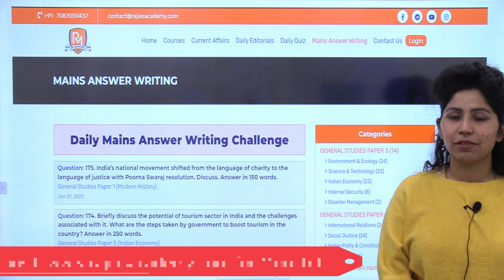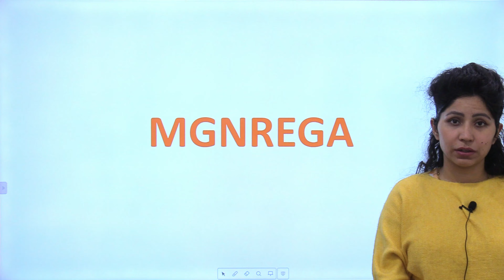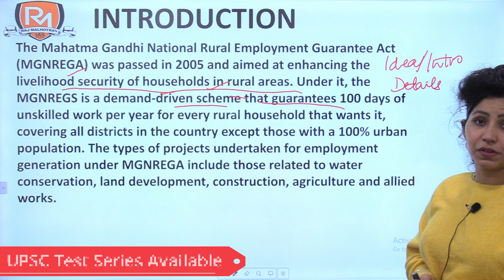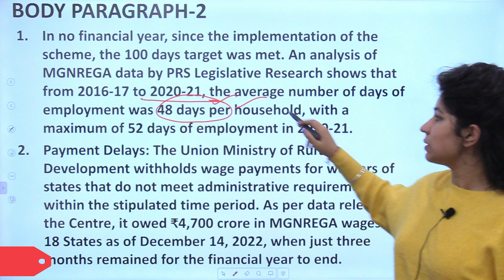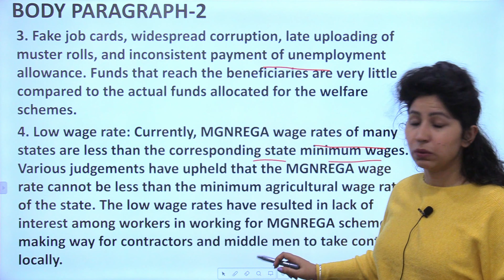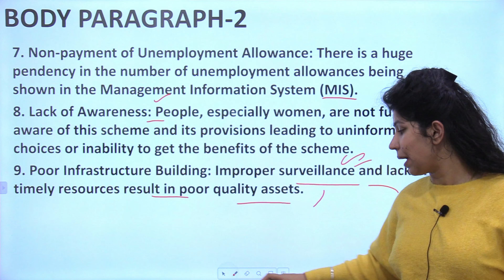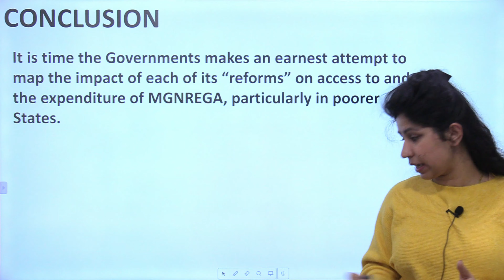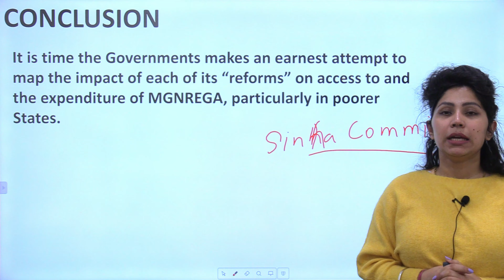SEIZE THE MAINS | Day - 175 | MGNREGA | UPSC CSE | IAS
Welcome to Raj Malhotra's IAS !